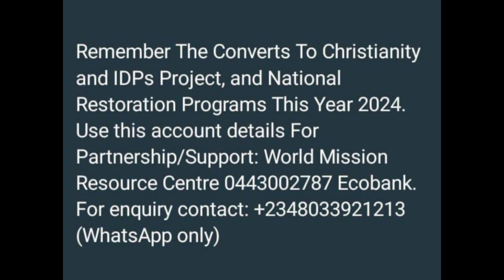7 Reasons Why You Should Dedicate Your Life To Keeping Your Vows and Praising God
Moses Ojochenemi Godspecial in this message reveals some reasons why a believer in Christ should keep his or her vows and live a life of praises. for further enquiry contact us on WhatsApp through or